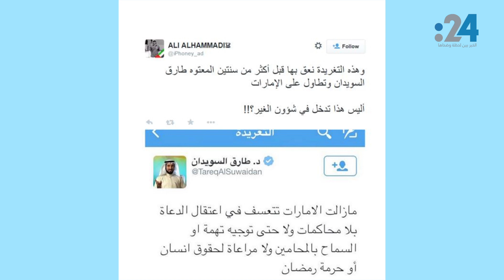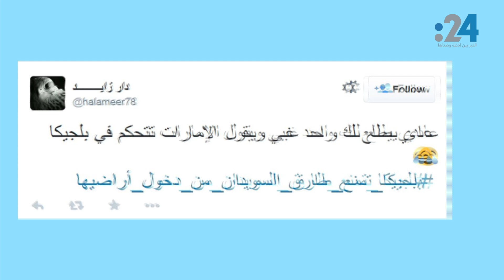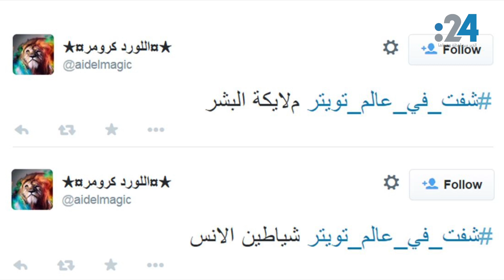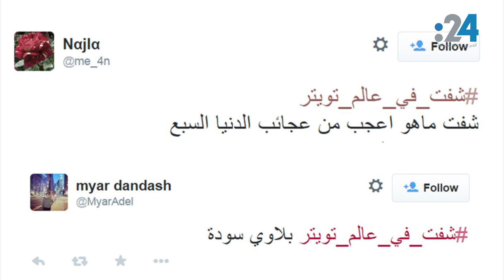نشرة تويتر (304): ترحيب بمنع "السويدان".. وإضراب "السناجل" في مصر!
في تويتر اليوم، كيف تفاعل المغردون في الإمارات مع مباردة "العلم الرقمي"؟ وفي السعودية، كيف جاءت ردود الأفعال على قرار منع بث قناة وصال، واعتبارها مصدراً للفتن بين السنة والشيعة؟ ولماذا رحب المغردون بقرار بلجيكا بمنع القيادي الإخواني الكويتي "طارق السويدان" من دخول أراضيها، وفي مصر، لماذا أطلق العازبون أو "السناجل" هاشتاقاً احتجاجياً؟ وأخيراً مغردون يكشفون "المستور" في عالم تويتر عبر هاشتاق جديد.